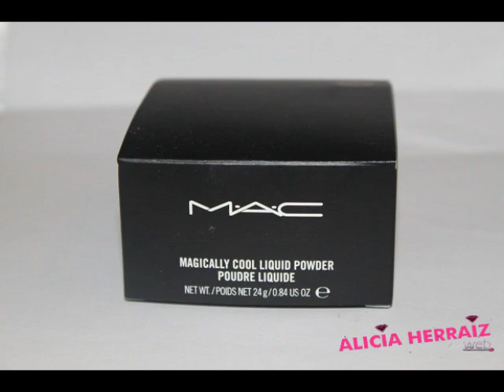Productos del mes de junio (MAC, Sigma, Deliplus, Shiseido...)